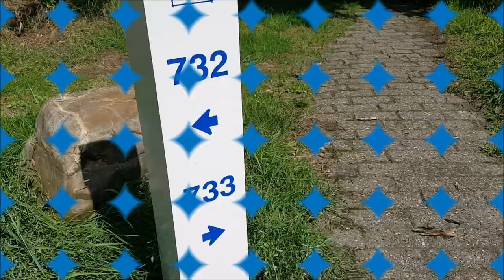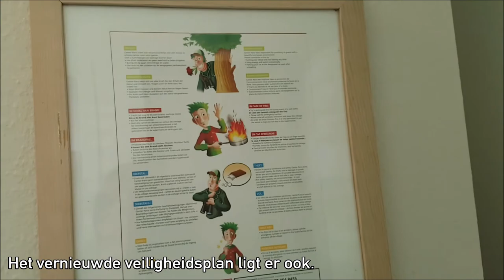Center Parcs Limburgse Peel bungalow 733 (2019)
Deze video toont de binnen- en buitenkant bungalow 733 in het prachtige bungalowpark in de bossen van de Limburgse Peel. Dit is  een Comfortbungalow dat voor 7 personen geschikt is. Het park is in 2017 en 2018 vernieuwd, dus dit is de vernieuwde situatie. Veel kijkplezier!